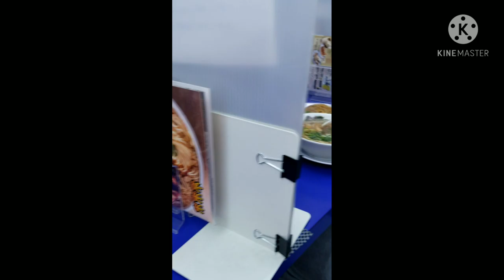Mukbang (Japanese ramen)